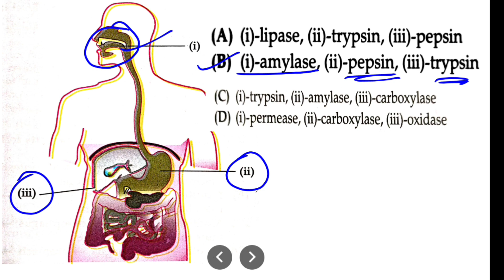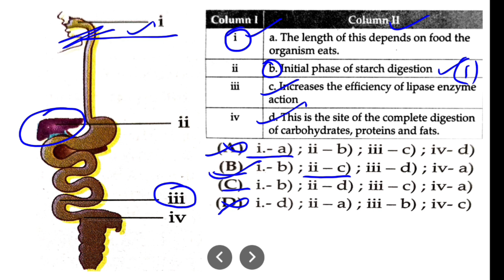life processes imp question, boards 2023, science class 10, science ‎@cbsecorner